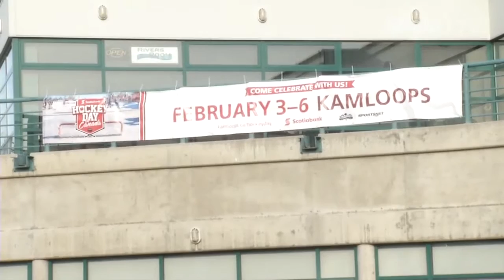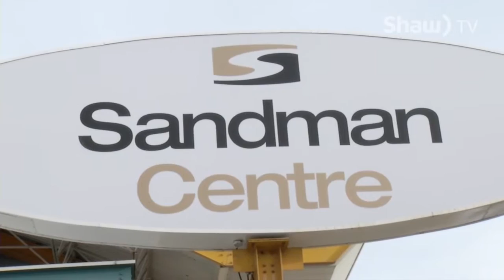go! Hockey Day in Canada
All eyes will be on Kamloops for Scotiabank Hockey Day in Canada celebrations happening Feb. 3-6.